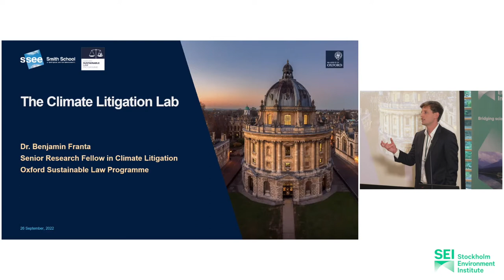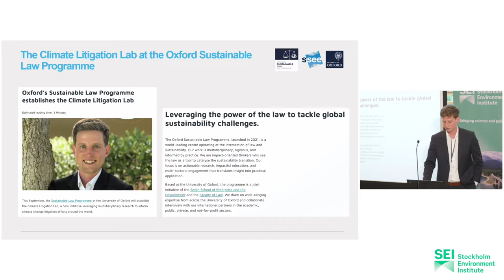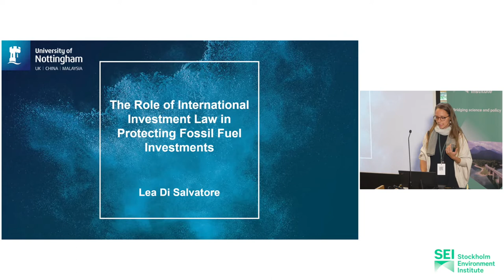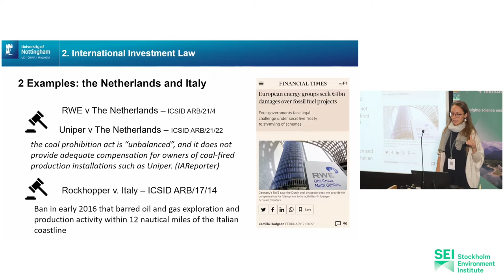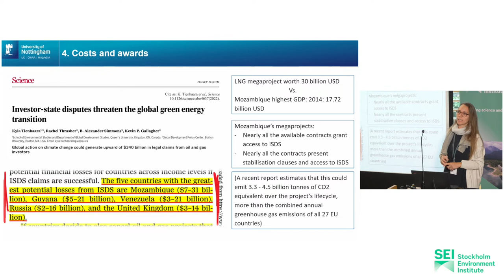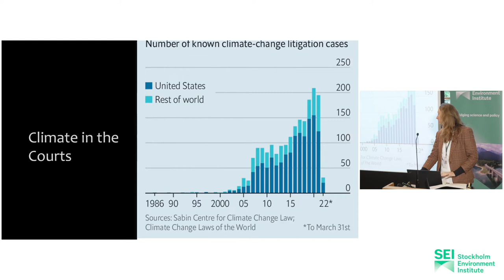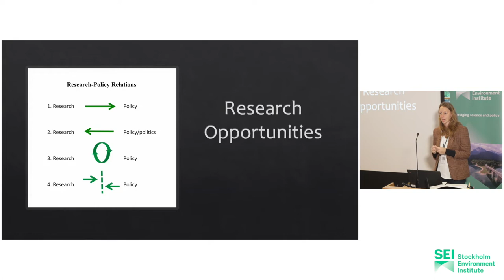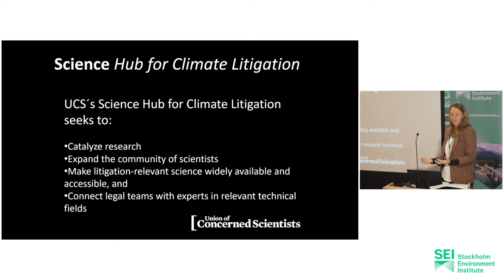Research trends, gaps, and priorities for climate litigation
26 September 2022–The Queen's College, Oxford, UK

Session: Research trends, gaps, and priorities for climate litigation

Moderator: Natalie Jones, International Institute for Sustainable Development (IISD)

Panellists:
    Benjamin Franta, University of Oxford–A new initiative to inform global climate litigation through research
    Yamina Saheb, Sciences Po Paris–The Energy Charter Treaty: is it modernisable?
    Lea Di Salvatore, University of Nottingham–The role of international investment law in protecting fossil fuel investments
    Delta Merner, Union of Concerned Scientists–The space between science and climate litigation: a decade of learning